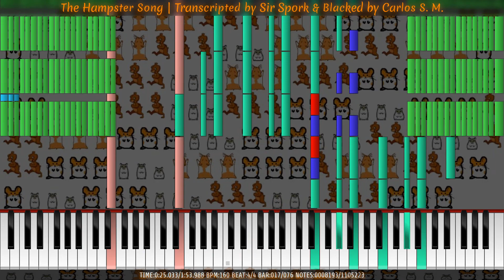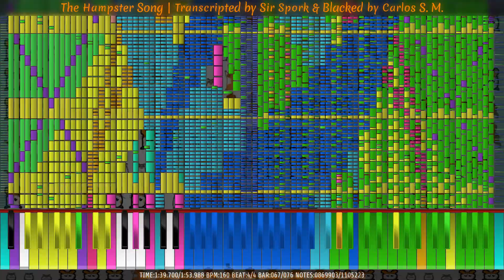[Black MIDI] The Hampsterdance Song | Carlos S. M. & Sir Spork | 1.10 Million Notes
This project was originally made and cancelled by Sir Spork, but Carlos remaked it blacking the transcription into his Blacking style, the song is a funny one, The Hampster Dance Song.

This MIDI is so funny and awesome, one of the MIDIs my PC could handle without speed down PFA but KMS not, it sounded a bit static and thw audio got a bit retarded by a little seconds but it could with this, and also this MIDI is Carlos' first 88 key MIDI.

PS: I didn't checked that title in video is wrong, sorry ;(

Technical Information

MIDI Filename: Hampster Dance Black
MIDI Size: 8.45 MB
MIDI Notes: 1,105,223

Program: Piano From Above & Keppy Notes Counter
MIDI Synth: NMD
Audio render: Keppy's MIDI Converter 17.2.2
Soundfont: Rinnosuke Grand Piano Mk. II
Recorder: oCam @ 50 fps | 1080p | Render at 30 fps